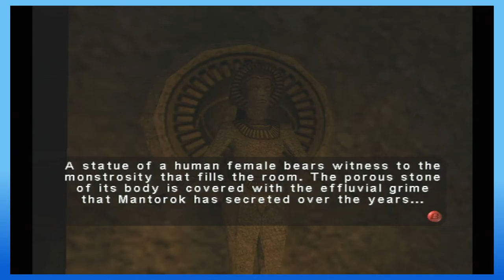Halloween Special: Eternal Darkness Sanity's Requiem, Part 5! Goofy Movie?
Twiiter! Give us that Follow!

WHOSE YOUR FAVORITE POSSUM!?